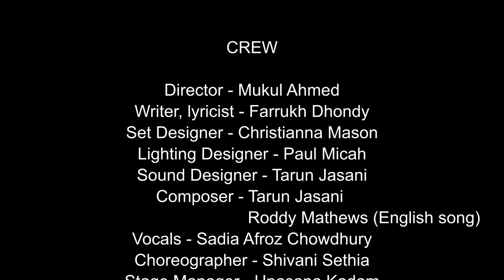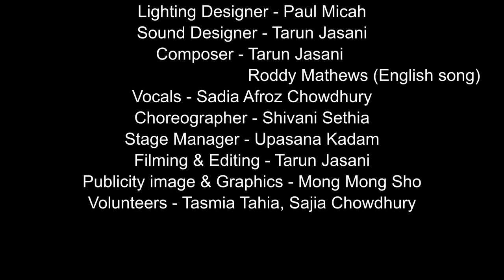TO FATHER A NATION PROMO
A play based on the political life of Sheikh Mujibur Rahman (Bangabandhu), founder of Bangladesh and Bangladesh war of independence. Play by Farrukh Dhondy. Directed by Mukul Ahmed. Mukul and Ghetto Tigers production.  World premiere at Rich Mix, London.